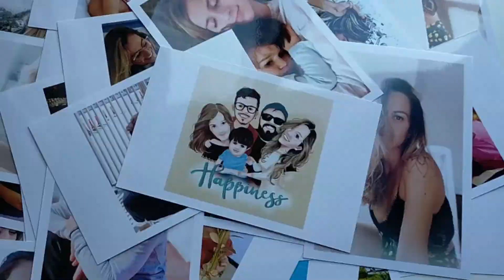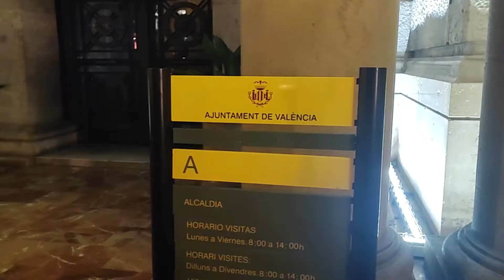FOMOS VER O MICHAEL JACKSON (COVER) EM VALÊNCIA | REFRESCANDO NO PARQUE CENTRAL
Compramos os ingressos com 1 mês de antecedência, achando que seria o Rodrigo Teaser, mas nos enganamos. De todas formas, o show foi muito bom e a companhia inteira é incrível.
No outro dia, tivemos uma temperatura de 38 graus devido a onda de calor que atingiu o Mediterrâneo e fomos nos refrescar nas fontes de um Parque em Valencia.

✔ Use o código abaixo para ganhar $25 USD em Criptomoedas, de quebra você ajuda o nosso canal

✔ Se você precisar enviar dinheiro do Brasil para o exterior ou do exterior ao Brasil, utilize o código abaixo e desfrute das menores tarifas do mercado 😉: